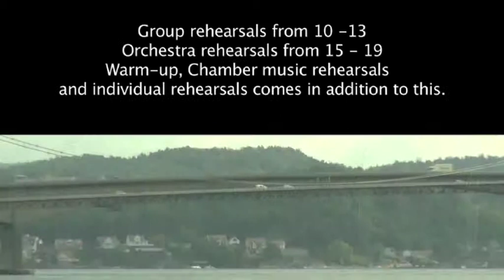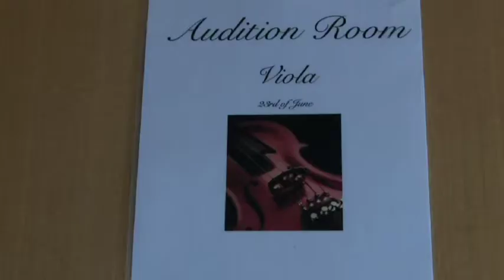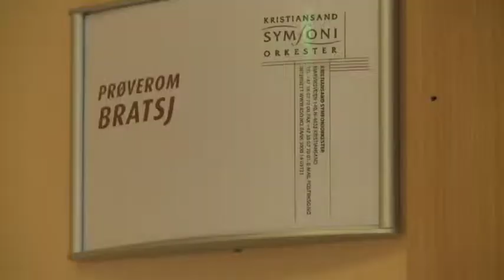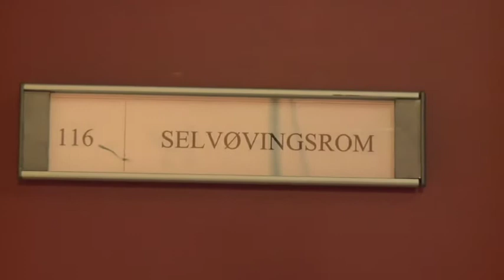Orkester Norden "The Love For Music" - Episode 1(1); The Musicians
Meet the young musicians from Nordic and Baltic countries who have come together to practice and perform together for three weeks. Meet the soloists, conductors, composers and crew behind the scenes, experience their enthusiasm and personal reflections. This documentary follows the orchestra from the first exciting day they meet in Kristiansand, through their hard work and social activities to the tour underneath the midnight sun.

This documentary was made by Richard Hoel in cooperation with Universitetet i Agder on commission by Orkester Norden, 2008.